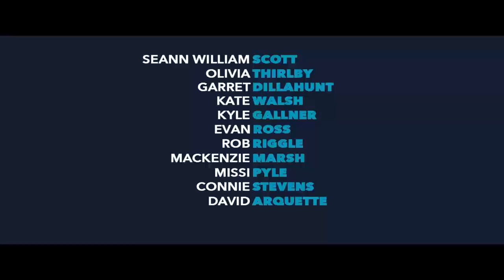Just Before I Go Official Trailer + Movie News (2015) - Seann William Scott HD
On the verge of giving up on life, a guy travels to his hometown to make amends.

Release Date: 24 April 2015
Director: Courteney Cox
Writer: David Flebotte
Stars: Seann William Scott, Olivia Thirlby, Garret Dillahunt
Genres: Comedy | Drama
Country: USA
Production Co: New Artists Alliance, Coquette Productions